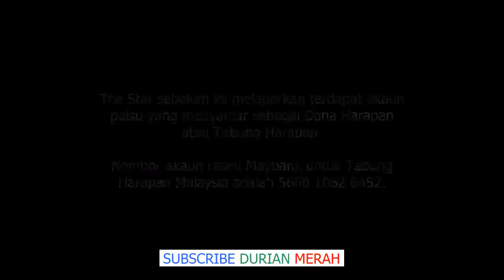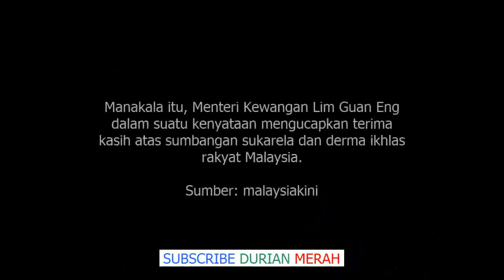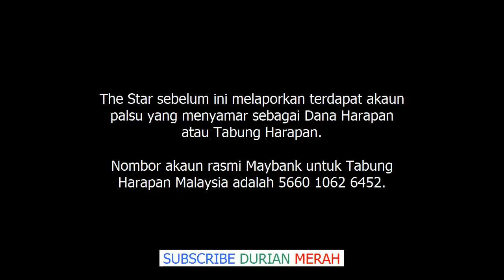Rakyat Prihatin, Tabung Harapan Kutip RM18.6 Juta Dalam 48 Jam